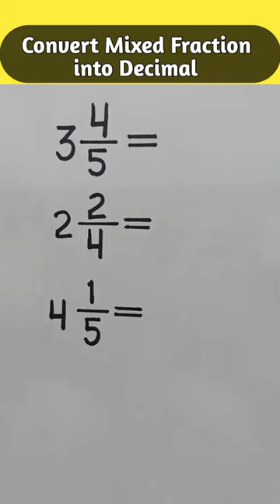Convert Mixed Fraction into Decimal || @Sky Struggle Education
How to solve Mixed Fraction. Hi friends we provide short tricks on mathematics which is save your time in Examination hall.